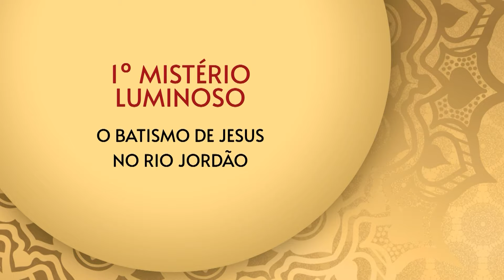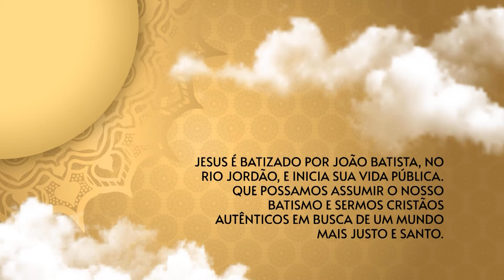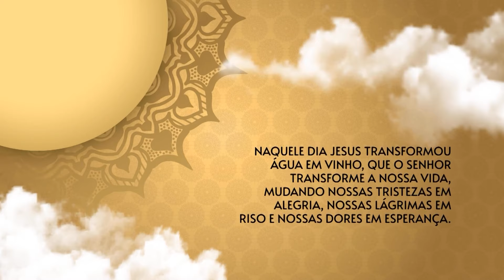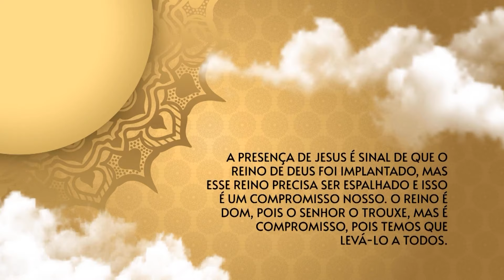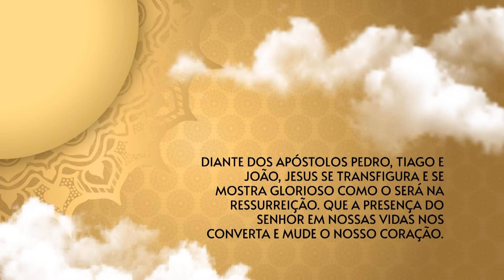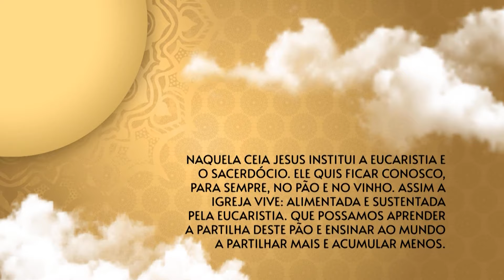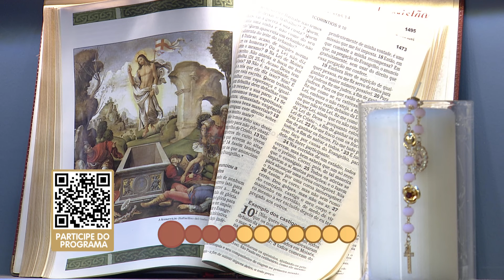O Santo Terço dos Filhos do Pai Eterno - Matutino - 06/07/23